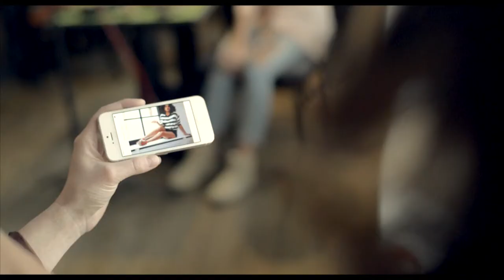Singer/Songwriter Kris Berry voor UGG Creative Council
De talentrijke singer/songwriter Kris Berry begon haar carrière als consultant, maar begon spontaan liedjes te schrijven. In no time lag er haar eerste album "Marbles" en goed een laar later het album "Lovestruck", gemaakt in samenwerking met producer Perquisite. Ze volgde haar hart en daar kan je alleen maar van houden. Voor UGG Creative Council laat ze jou meegenieten van haar drukke leven in en buiten de showbizzwereld. Bekijk de blog voor haar verhaal